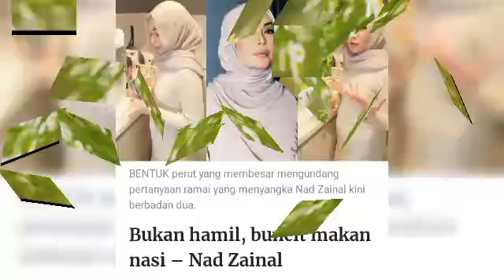BARU NIKAH DAH NAMPAK BABY BUMP😱‼️NAD TAK MALU UNTUK MENGAKUINYA‼️nadzainal